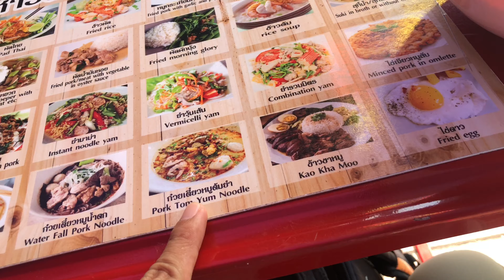tham quan chợ Chatuchak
Chatuchak Weekend Market , Bangkok, ThaiLand.